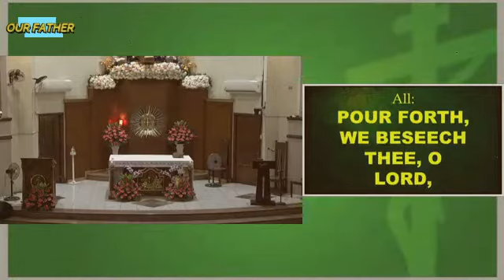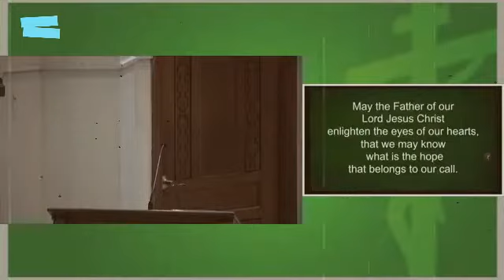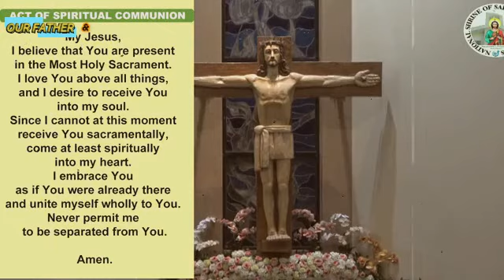SAINT JUDE THADDEUS LIVE Online LIVE NOVENA MASS TODAY WEDNESDAY - JANUARY 19, 2022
PARISH AND NATIONAL SHIRNE OF SAINTJUDETHADDEUSCHURCH ONLINE LIVE MASS FOR THE WHOLE DAY TODAY WEDNESDAY - JANUARY 19, 2022

457th Fiesta Señor

Video Source: PARISH AND NATIONAL SHIRNE OF SAINT PADRE PIO CHURCH